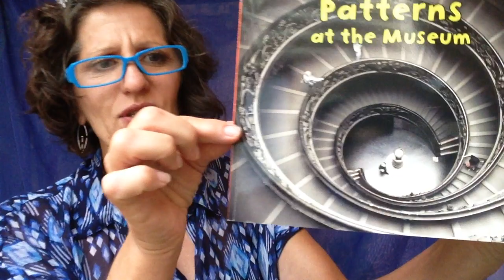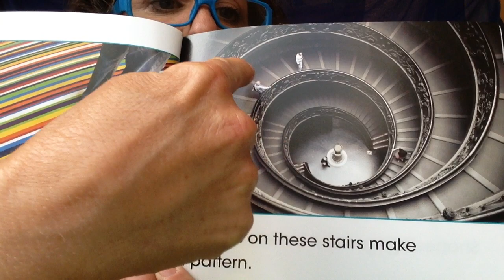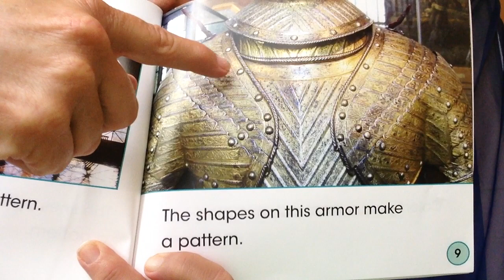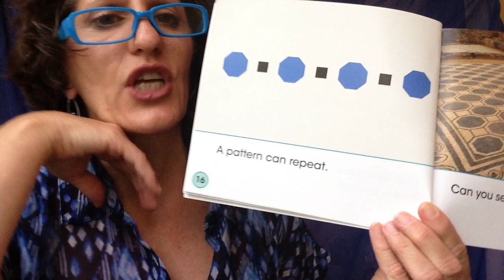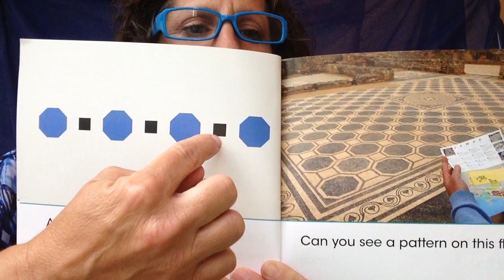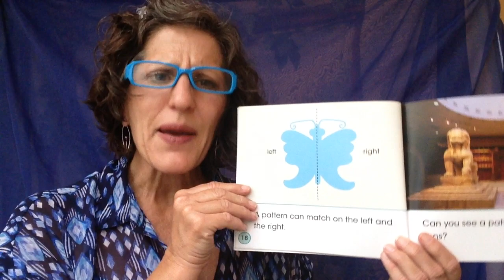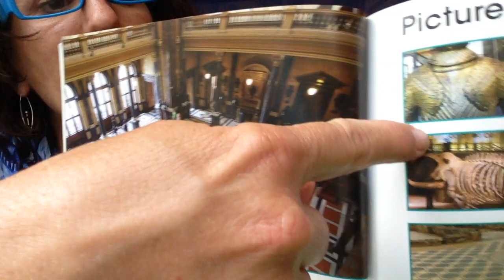Patterns at the Museum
Mathe Everywhere Week at ELC